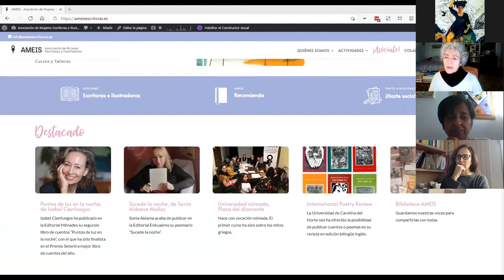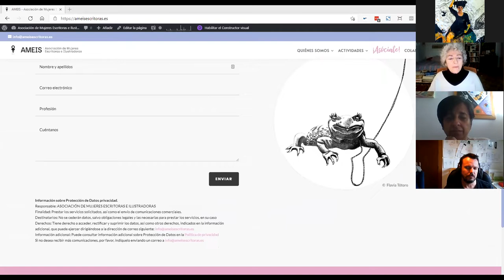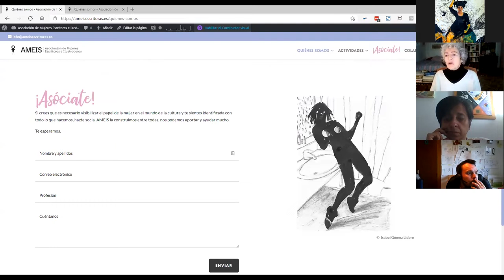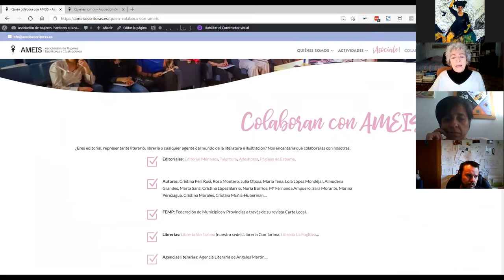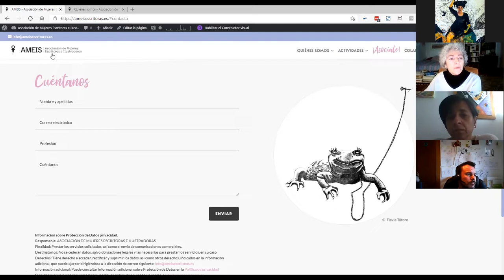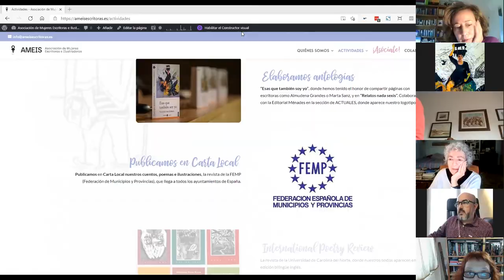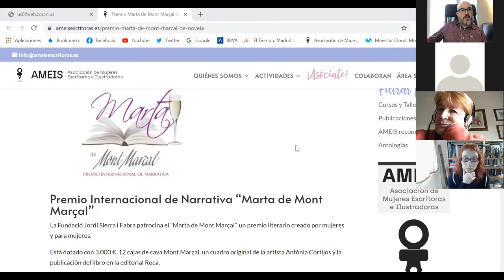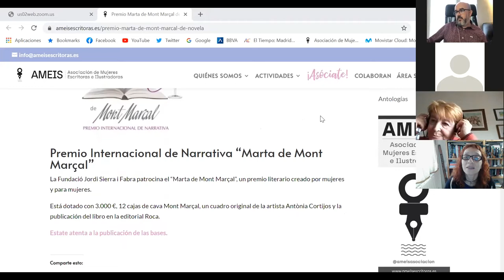Presentación nueva web AMEIS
Rueda de prensa vía zoom para presentar la nueva web de AMEIS. 25 de enero de 2021